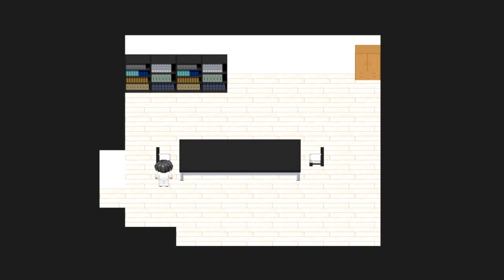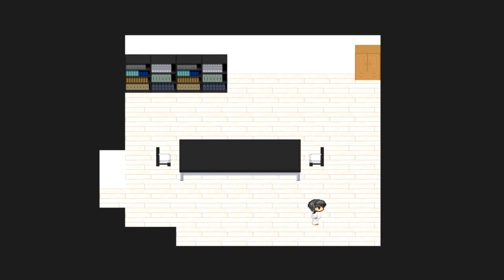Прохождение HetaOni #6 [Правда или ложь?]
HetaOni - это фанмейд РПГ (RPG) по мотивам аниме "Hetalia", созданная японским фанатом/фанатами. Основой является другая японская игра Ao Oni, но в HetaOni упор больше на драматичность и сюжет, чем на геймплей.

Музыка из начальной заставки: Obsidian Shell - Farewell
Музыка из завершающей заставки: Paul Paolovic - Cappuccetto Rosso